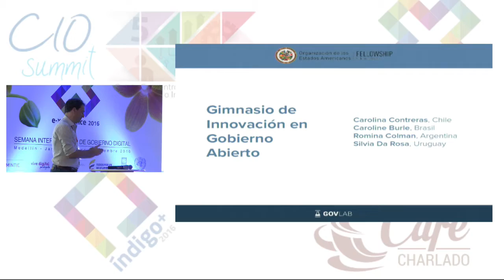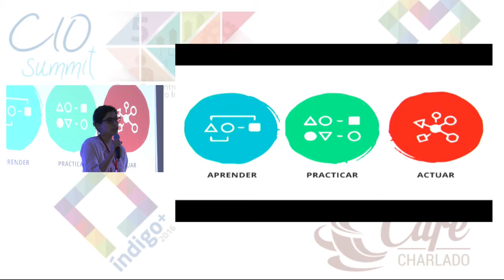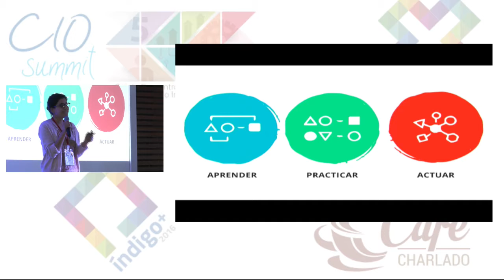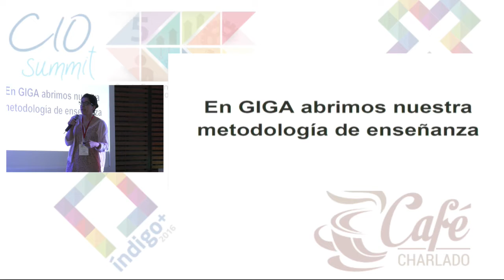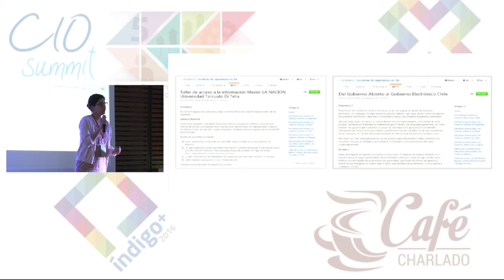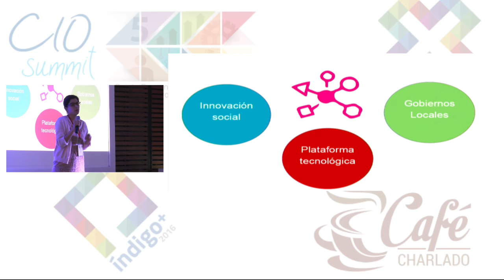Ideas y proyectos de la siguiente generacion de lideres de Gobierno IV